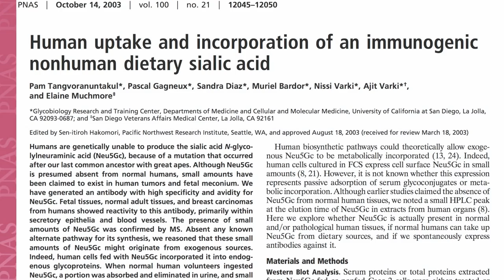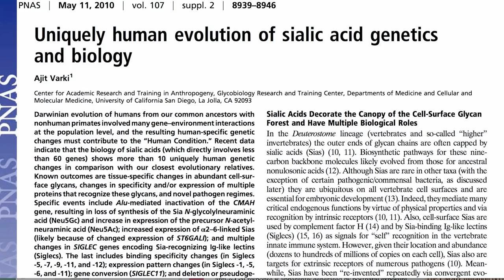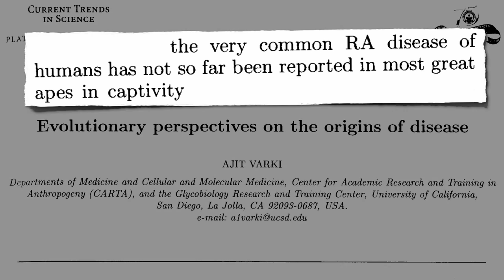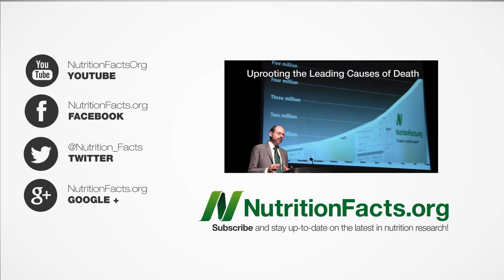The Inflammatory Meat Molecule Neu5Gc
DESCRIPTION: Plant-based diets may help rheumatoid arthritis by decreasing exposure to an inflammatory compound found in animal products. Bacterial endotoxins are another reason animal products may trigger an inflammatory immune reaction. See The Leaky Gut Theory of Why Animal Products Cause Inflammation The Exogenous Endotoxin Theory and Dead Meat Bacteria Endotoxemia For more on arthritic joint disorders, see Diet Rheumatoid Arthritis and Preventingj Arthritis For the role saturated animal fat may play in heart disease and cancer see Blocking the First Step of Heart Disease Breast Cancer Survival, Butterfat and Chicken and Trans Fat, Saturated Fat and Cholesterol: Tolerable Upper Intake of Zero What does this video have to do with the previous few about Cancer as an Autoimmune Disease You'll see in tomorrow's video of the day How Tumors Use Meat to Grow: Xeno-Autoantibodies

Have a question for Dr. Greger about this video? and he'll try to answer it!

Image Credit: Pulmonary Pathology via Flickr.